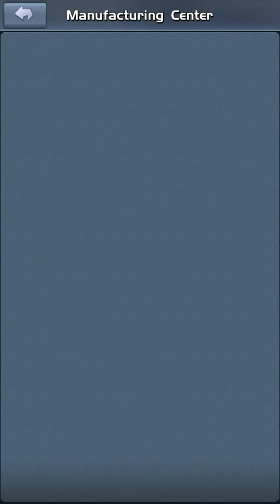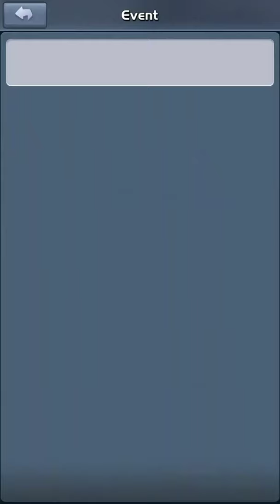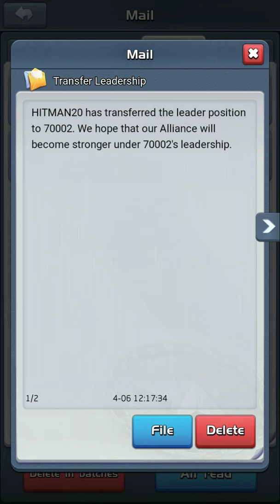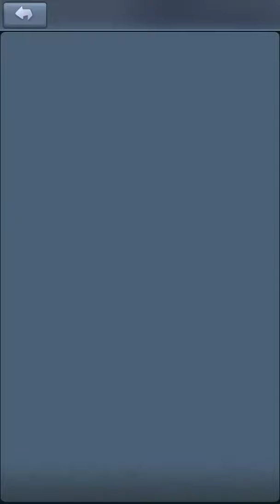UPGRADE TECH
ANAMBAS UPGRADE TECH. GO TO BATTLE